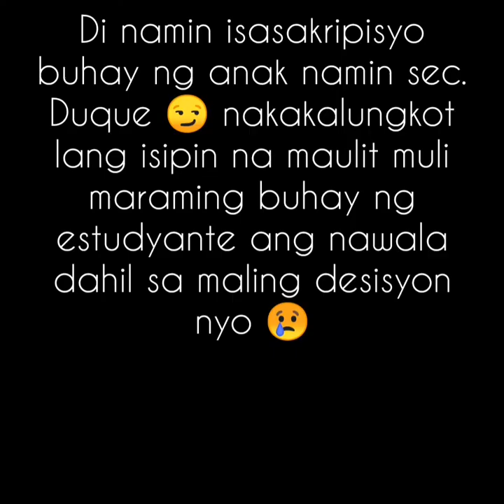PRRD: No Covid-19 vaccine, no classes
President Duterte rejects August opening of classes, Duque contradicts.